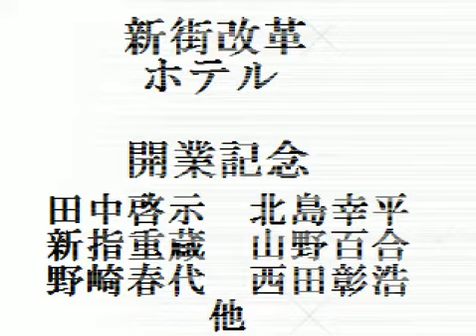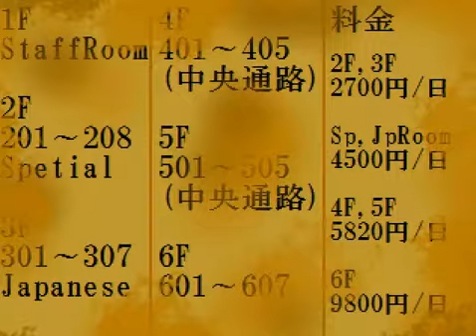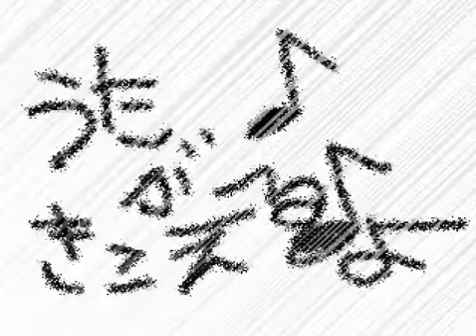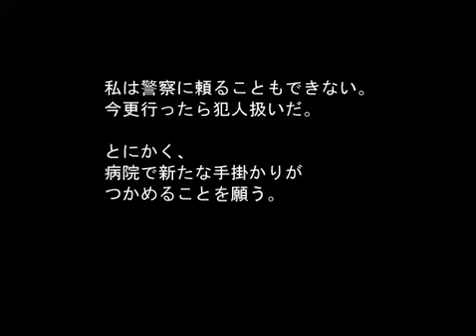知ってはいけない？ ウタホノタタリ part３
どうも皆さまこんにちはこんばんは！

本日はウタホノタタリpart３です。
今回で新街改革ホテル編は終了です。